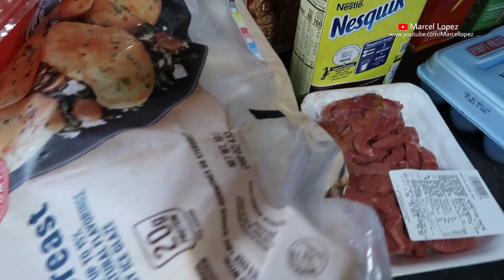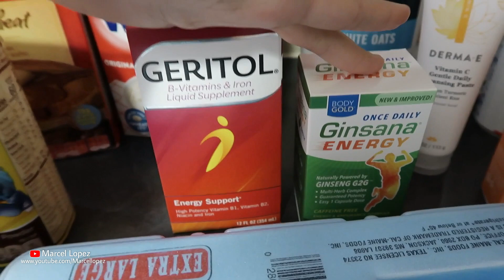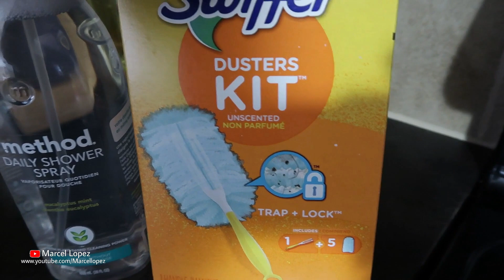🙌RAPIDITO DE LIMPIEZA Y ORGANIZACION🧼🧹Limpia Conmigo 🛏LIMPIEZA DE CASA /LIMPIEZA Y ORDEN DE CASA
Hoy les comparto este video de RAPIDITO DE LIMPIEZA Y ORGANIZACION/ LIMPIA CONMIGO/ LIMPIEZA DE CASA /LIMPIEZA Y ORDEN DE CASA pues estare durante toda la tarde limpiando y cuidando mi hogar una limpieza a mi manera donde limpio  yborganizo el area del baño , limpio la habitacion una limpieza y organizacion de mantenimiento para tener un hogar siempre limpio y ordenado asi que motivate a limpiar tu casa con este video de de limpieza del hogar.